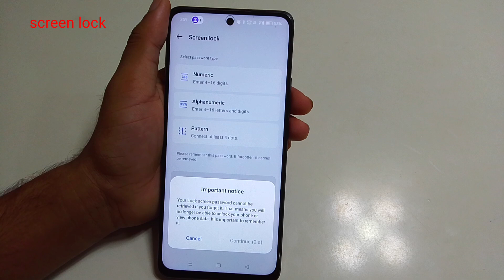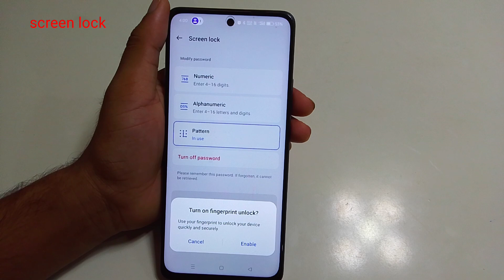Oppo Reno 12f 5g me screen lock kaise lagaye/how to set screen lock settings oppo Reno 12f 5g mobile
Oppo Reno 12f 5g me screen lock kaise lagaye/how to set screen lock settings oppo Reno 12f 5g mobile me

hello friends Maine is video me bataya hai ki oppo Reno 12f 5g mobile me screen lock kaise lagaye is video ke madhyam se bataya hai